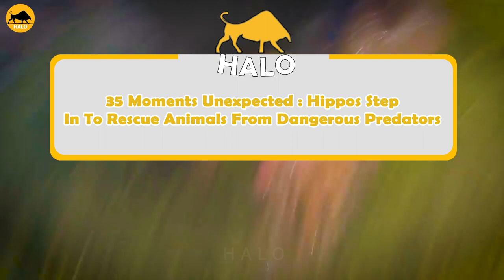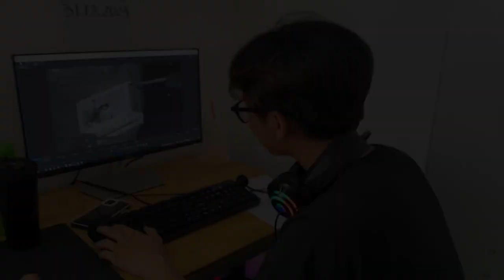35 Moments Unexpected Hippos Step In To Rescue Animals From Dangerous Predators | Animal Fight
35 Moments Unexpected  Hippos Step In To Rescue Animals From Dangerous Predators | Animal Fight
In the wild world of animal battles, there are courageous defenders who tirelessly fight to protect the vulnerable. The hippo is undoubtedly one of them, an admirable savior of wild animal fights against ruthless predators.
First and foremost, hippos are renowned for their awe-inspiring strength and massive size. With their imposing bodies and heavy mass, hippos present themselves as unwelcome adversaries to predators. Whenever they sense that another animal fight is in peril, the hippo fearlessly leaps into action to shield it. The mere presence of a hippo is often enough to deter predators, ensuring the safety of vulnerable animal fights.
A heartwarming example of a hippo's compassion is when it came to the rescue of a young gazelle. The little gazelle had become entangled in a predator's snare, and its pitiful cries reached the attentive ears of the hippo. Despite being aware of the nearby predator, the hippo didn't hesitate for a moment to rush to the gazelle's aid. Utilizing its impressive strength and size, the hippo skillfully released the young gazelle and bravely drove away the threat. This act of courage and kindness stands as a testament to the noble character of the hippo.
Beyond being a guardian, hippos also play a vital role in maintaining the ecological balance. As herbivores, hippos significantly impact their habitats by managing the growth of grass and trees. As they move through grassy areas, they deftly chew through bushes and young trees, helping to regulate vegetation. This, in turn, sustains the habitat of various other animal fight species, contributing to a diverse and harmonious ecosystem.

However, hippos face numerous threats from human activities, such as hunting and habitat loss. Poaching for their valuable skin and tusks has resulted in a significant decline in their population. Additionally, deforestation and construction projects have encroached upon their natural habitat, posing further challenges to their survival. To safeguard hippos and other wild animal fights, it is essential that we raise awareness and take concrete actions to protect their natural environment and halt the hunting of hippos. By doing so, we can ensure that these incredible creatures continue to thrive and contribute to the splendor of the natural world.
0:00 animal fight
1:28 hippo vs zebra
2:23 hippo vs hyena
4:23 hippo vs wild dog
5:57 hippo vs crocodile
14:08 hippo vs lion
This Video was researched by: Mr. Gideon Mante DVM
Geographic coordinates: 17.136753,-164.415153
Mother's maiden name: Brekke